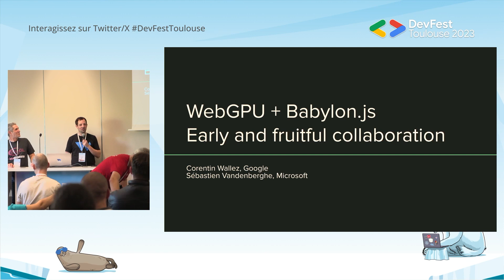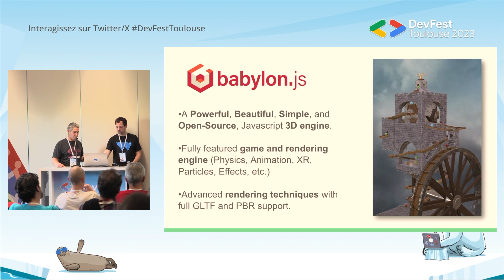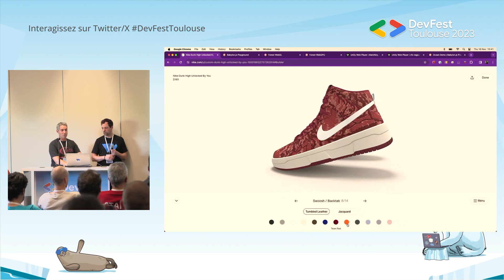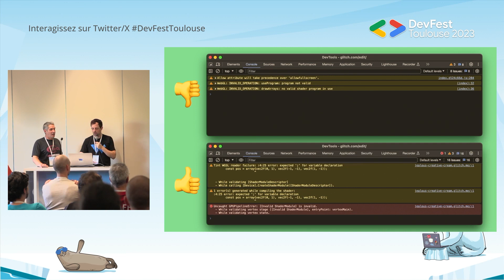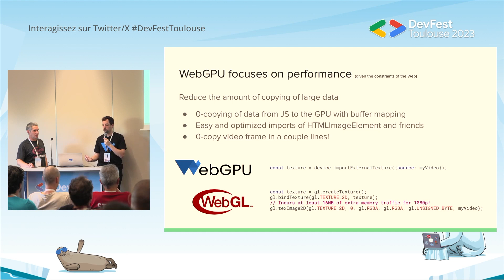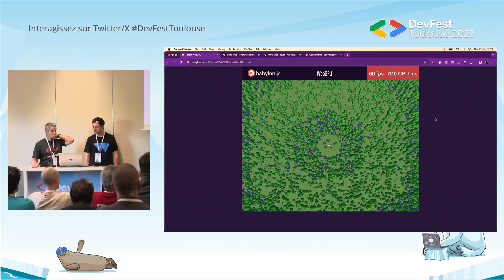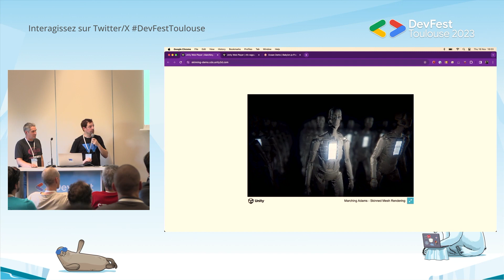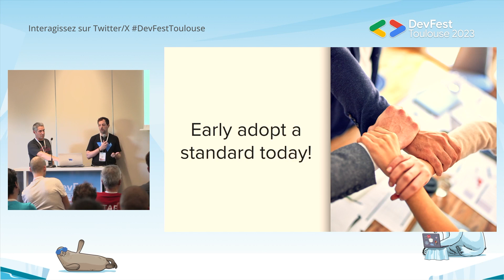[DevFest Toulouse 2023] WebGPU and Babylon.js: a fruitful collaboration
Conférence proposée par : Corentin Wallez,Sebastien Vandenberghe
Catégorie : Web

WebGPU is a new Javascript API that allows Web pages to access advanced GPU functionality for fancier graphics and faster scientific computation (like ML) in the browser. The first version of WebGPU was released in Chrome in May 2023 and was extremely well received. Babylon.js is very popular state of the art Web 3D engine developed primarily by Microsoft. Since the Babylon.js 5.0 release it has full support for WebGPU.

 In this talk Sebastian Vandenberghe, lead developer of Babylon.js at Microsoft, and Corentin Wallez, WebGPU chair and lead at Google (and Pechabou kid :D) will show practical benefits of aspects of WebGPU through their use in Babylon.js, and will show how the early adoption of Babylon.js shaped part of WebGPU.

 Over the many years of WebGPU's development they both collaborated directly. Sebastian's extensive feedback contributed to shape WebGPU and in return Corentin helped him get Babylon.js get the gains promised by WebGPU. After some general context we will detail several aspects of Babylon.js' use of WebGPU to exemplify the benefits of this API, as well as examples where feedback changed the API. If time permits we'll also give a quick peek at what's planned in the future.